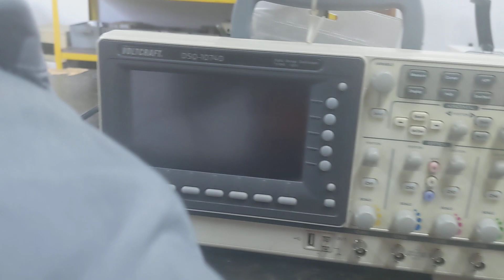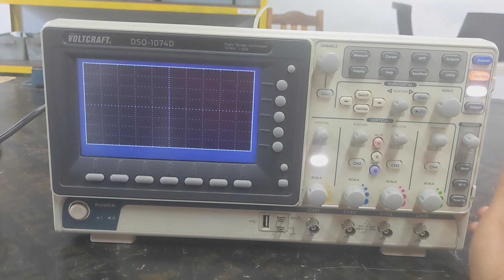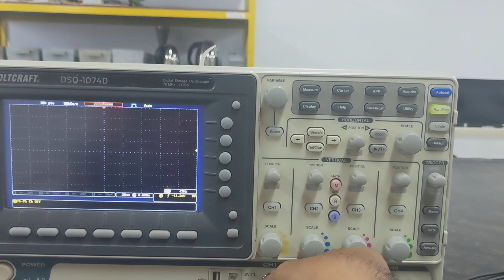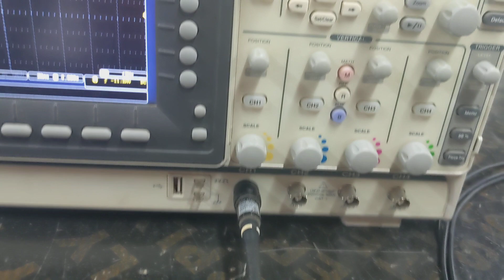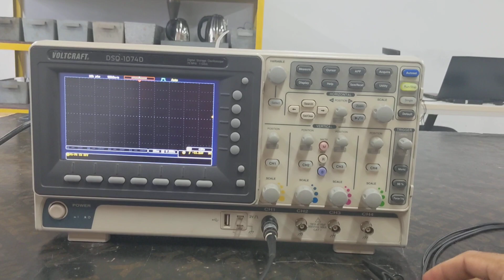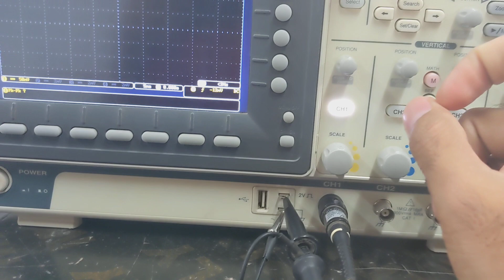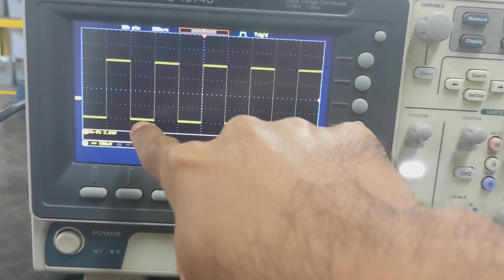how to use osiloscope